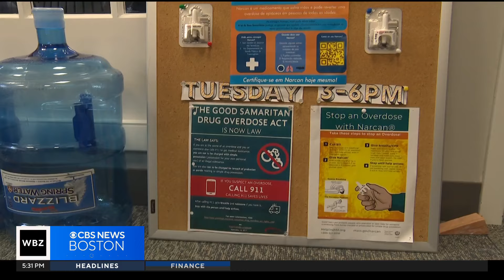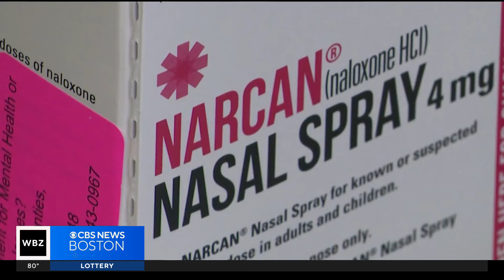"With one push, you could save a life." Framingham offers free Narcan training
The city is trying to prevent fatal overdoses with a free training that will teach residents how to administer Narcan. WBZ-TV's Paul Burton reports.